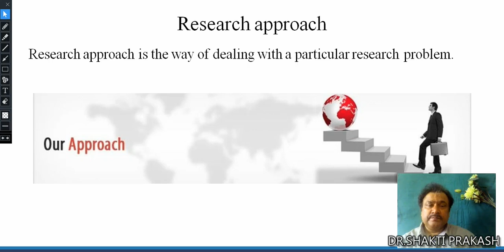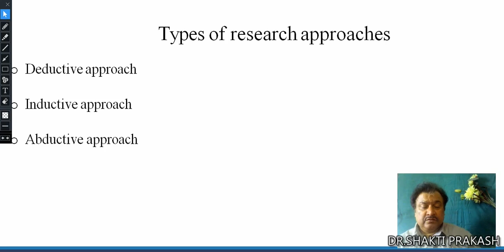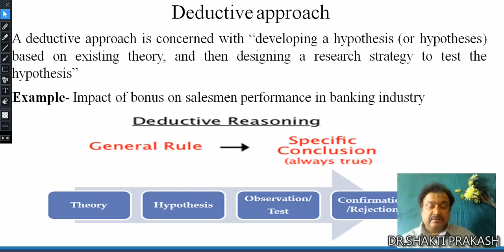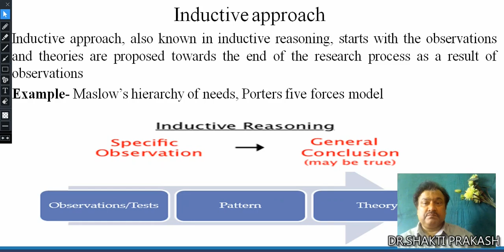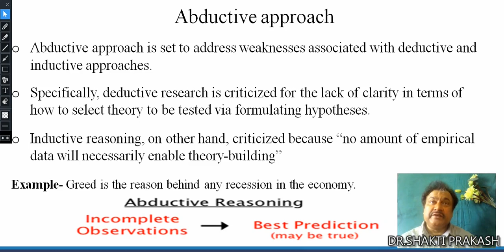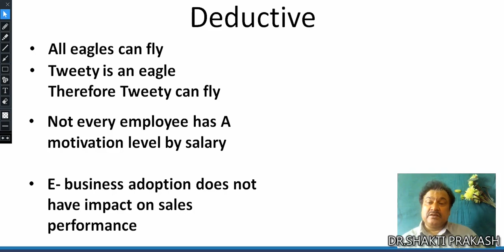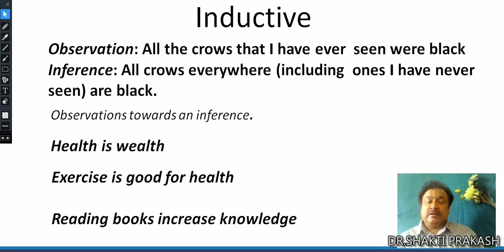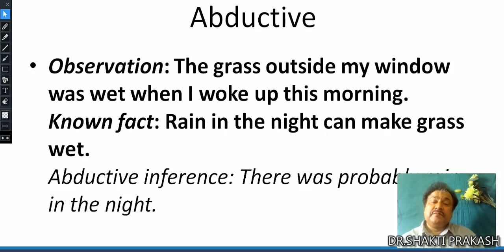BUSINESS RESEARCH METHODS|DEVELOPING RESEARCH APPROACH||DEDUCTIVE|INDUCTIVE|ABDUCTIVE APPROACH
Business Research Methods: Types of Research Approaches: (1.) Deductive Approach (2.) Inductive Approach (3.) Abductive Approach

Please find links of other related videos of Research Design:
1.DESCRIPTIVE RESEARCH DESIGN: (1.) What is Descriptive Research? (2.) Examples and cases (3.) Uses of Descriptive Research, (4.) Methods of Descriptive Research. (5.) Cross-sectional Design (6.) Longitudinal Design

4. QUALITATIVE RESEARCH TECHNIQUES-1: (1) What is qualitative research (2.)Uses of Qualitative Research (3.)A Classification of Qualitative Research Procedures (4.)Qualitative vs. Quantitative Research (5.)Limitations of Qualitative Research (6.)Qualitative Data Collection Techniques 1 Ethnographic Studies 2 Action research

5. CASUAL RESEARCH: (1.) What is Casual Research? (2.) Examples of Casual Research (3.) Uses of Casual Research (4.) Difference among Exploratory, Descriptive & Casual Research:

6. PROJECTIVE TECHNIQUE: (1.) What is Projective Technique? (2.)Types of Projective Technique (a) Association Techniques (b) Completion Techniques (c) Construction Techniques (d) Expressive techniques (3.)Uses of Projective Technique (4.) Uses of Projective Techniques

7. QUALITATIVE RESEARCH TECHNIQUES-2: (1) Depth Interview (2.) Depth Interview Techniques (3) Depth Interview Application (4) Focus Group (5) Focus Group Discussion (5) Moderator(6) Key Qualifications of Focus Group Moderators (7) Advantages of Focus Groups (8) Disadvantages of Focus Groups (9) Applications of Focus Group(10) Online Focus Group Interview (11) Case Study (12)Case Study Components

8. TYPES OF RESEARCH DESIGN  (1): Research Design (2.) Types of Research Design (3) Exploratory Research Design (4) Qualitative research  (5) Difference between Exploratory & Conclusive research (6) Exploratory Research with Examples & Cases (7.) Conclusive Research Design  (8.)Descriptive Research  (9) Cross-Sectional Design  (10) Longitudinal Design
(11) Single Cross-Sectional Design (12)Cohort analysis (13) Use of Descriptive Research (14) Causal Research (15) What is Casual Research? (16) Examples of Casual Research (17) Uses of Casual Research (18) Difference among Exploratory, Descriptive & Casual Research

This Video discuss regarding following queries:
Business Research Methods
Marketing Research
management_eduhub
What is Research Approach?
Developing Research Approach
Types of Research Approaches
Deductive Approach
Inductive Approach
Abductive Approach
Abductive research approach
Inductive vs deductive research
Deductive vs inductive arguments
Deductive reasoning test
Qualitative vs quantitative analysis
Business Research Methods
Research approaches in Marketing Research
Research approaches in Research Methodology
Research approaches in Business Research Methods
Marketing Research
Research Methodology
Research Design
Research Design in Business Research Methods
Research Design Marketing Research
Research Design Research Methodology
Types of Research Design
Different types of research approaches
Different types of research
Research approaches with examples
Research designs with examples
Research approaches with practical examples
Research designs with practical examples
Research approaches meaning and its importance
Concept of research design
Concept of research approaches
Importance of research design
Importance of research approaches
Importance of research design and its approaches
Research approaches types in research methodology
Research design exploratory descriptive and causal research

Thanks
Management Education Hub